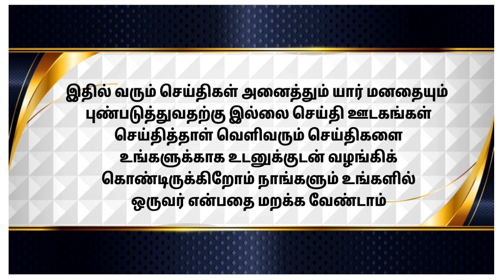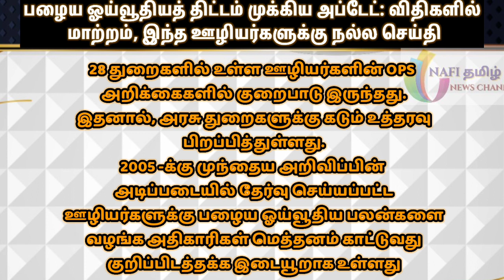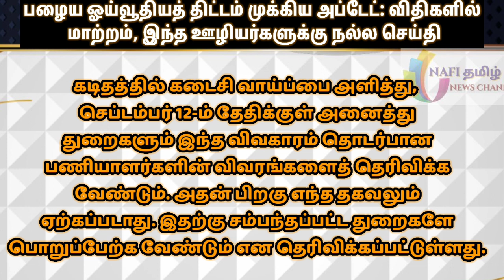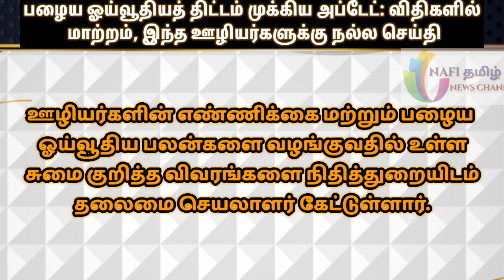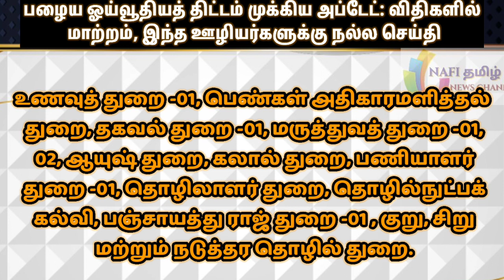பழைய ஓய்வூதியத் திட்டம் முக்கிய அப்டேட்: விதிகளில் மாற்றம், இந்த ஊழியர்களுக்கு நல்ல செய்தி